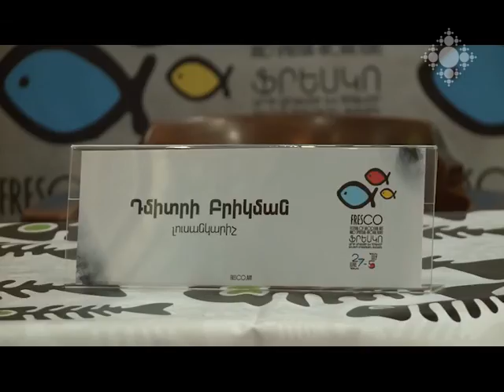«Ֆրեսկո» արդի արվեստի և հոգևոր ֆիլմերի միջազգային 2-րդ փառատոնի մեկնարկը Երևանում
Ավազե անիմացիայով և «Որդան կարմիր» ռոք խմբի համերգով այսօր կմեկնարկի «Ֆրեսկո» արդի արվեստի և հոգևոր ֆիլմերի միջազգային 2-րդ փառատոնը: Բացման արարողությունը տեղի կունենա Կարապի լճի տարածքում: Այս մասին  հրավիրված մամուլի ասուլիսի ժամանակ հայտնեցին փառատոնի նախագահ Շահեն Նազարենկոն, ծրագրերի ղեկավար Աննա Կարապետյանը: Ասուլիսին ներկա էր նաև փառատոնի հատուկ հյուր Դմիտրի Բրիկմանը և հոգևոր խորհրդատու Բագրատ եպիսկոպոս Գալստանյանը:

II Annual Festival of Modern Art and Spiritual and Moral Films launched in Yerevan
Today, the II Annual Festival of Modern Art and Spiritual and Moral Films will launch with sand animation and rock concert by rock band “Vordan Karmir”. The opening ceremony will take place adjacent to the Swan Lake. The President of the Festival Shahen Nazarenko and Project Manager Anna Karapetyan informed about this during the press conference convened today. The press conference was attended by the special guest of the Festival Dmitri Brickman and spiritual councilor Bishop Bagrat Galstanyan.